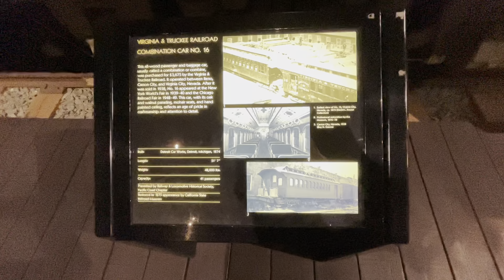California state railroad museum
Railroad train museum￼